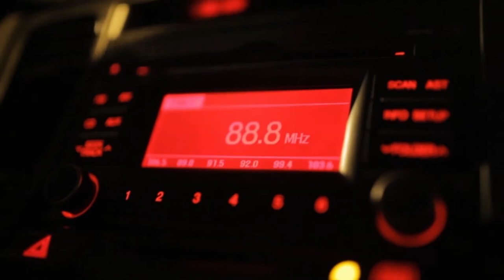Trailer | Par où commencer ? | فيلم تونسي - من اين نبدأ ؟ | Disponible sur Artify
في تونس نلقاو عشرين الف قهوة أمّا قاعات السينيما يادوب 10 😬
زعمة منين نبداو ؟؟ 🤔

🎬 فيلم " من أين نبدأ ؟ "  خيال سياسي طويل صنع على عجل ، للمخرج التونسي النّاصر خمير

تفرّج تونسي 🧡

فيلم تونسي كامل - من أين نبدأ ؟
متوفر الأن
Film tunisien complet - Par où commencer ?
disponible maintenant
Regarder Film - Par où commencer ? - complet
مشاهدة فيلم من أين نبدأ ؟ - عربي  - تونسي  - كامل

sur